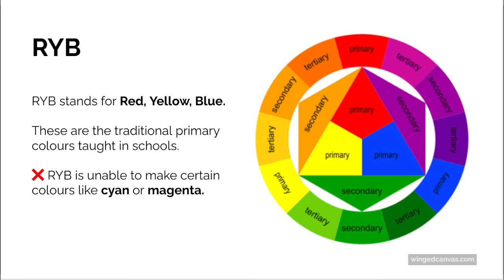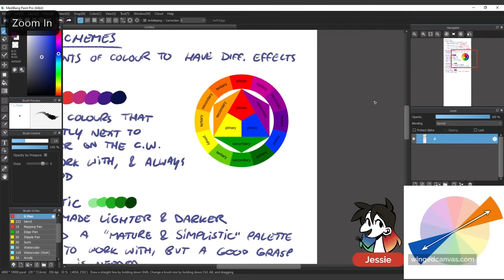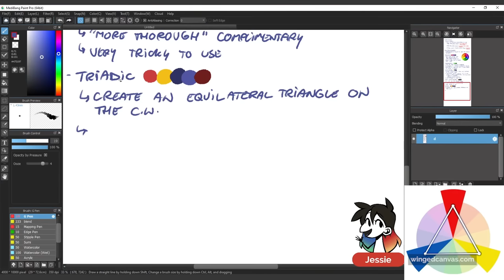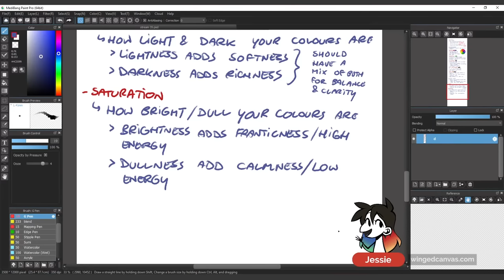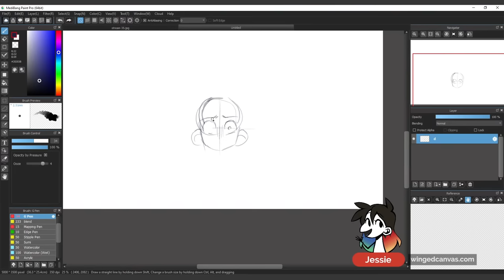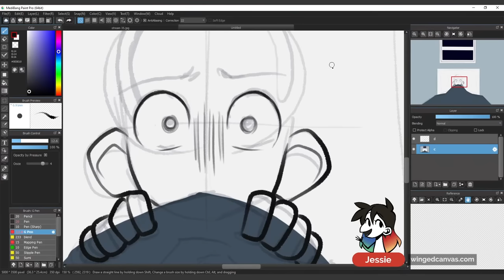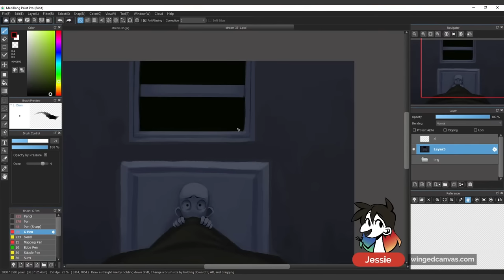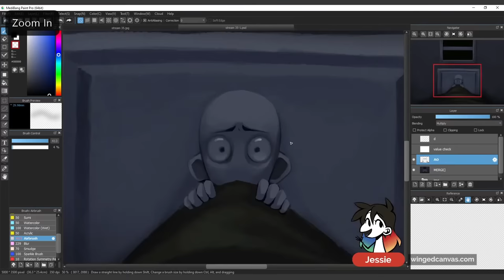How to Pick Colours for Your Art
Colour theory can be really tricky to learn. Usually, artists will begin with colour palettes! Learn all about the basic colour schemes with instructor Jessie as she teaches us how to pick colours for your art using colour moods!

🕓 Timestamps:
0:00 - The different colour wheels
1:18 - What is a colour palette/scheme?
1:34 - Analogous colour palettes
1:59 - Monochromatic colour palettes
2:20 - Complementary colour palettes
3:12 - Split complementary colour palettes
3:35 - Triadic colour palette
4:36 - Colour moods
7:32 - Speedpaint begins
8:43 - Flat colouring begins
10:03 - Rendering begins